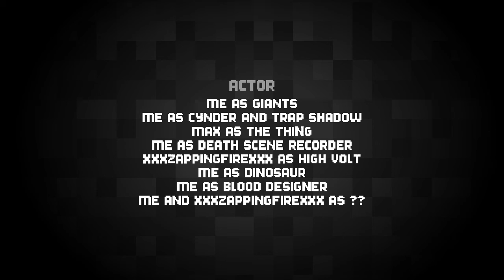Stop motions #11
This is NOT the official next stop motion I will be doing,the next video will be me playing my awsome guitar,and thx for 75 subs,super appreciated